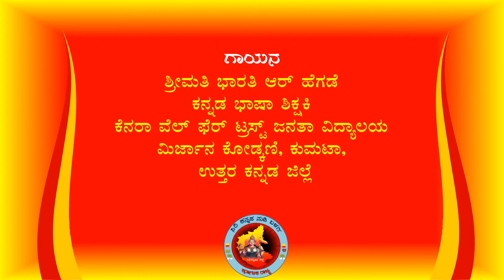ರಾಜ್ಯೋತ್ಸವ ವಿಶೇಷ ವಚನಾಮೃತ -೧೧